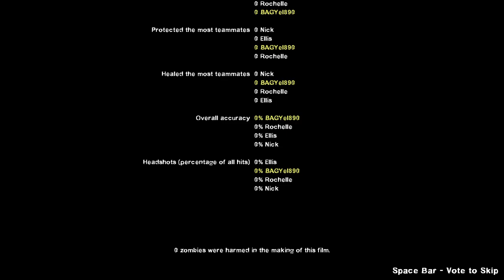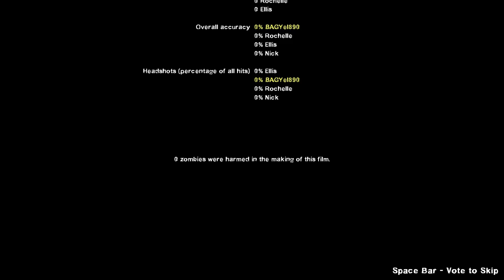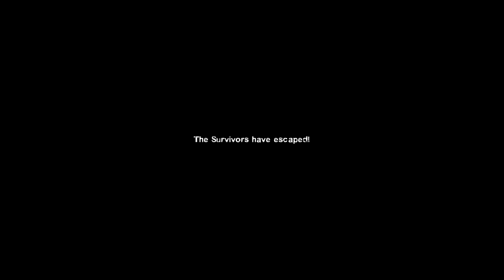What is this loading screen? - "Furthest Thing"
Seriously, I would like to know in the comments below because I feel like I've seen it before. I just want to know what it is. About the map... It was pretty bad. There is barely any substance to it. I can barely even call it a regular map and I'm pretty sure its unfinished so I'm not going to rate it.